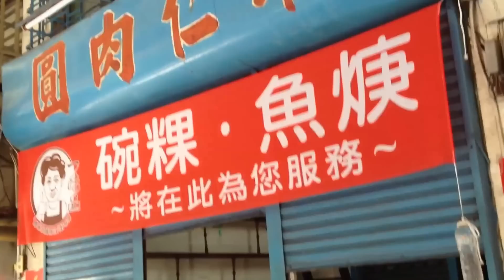富盛號碗稞吃不到？教外別傳一味品即將開張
富盛號的另一房出來自立門戶，就在老店的斜對面，九月十日開張。電話：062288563